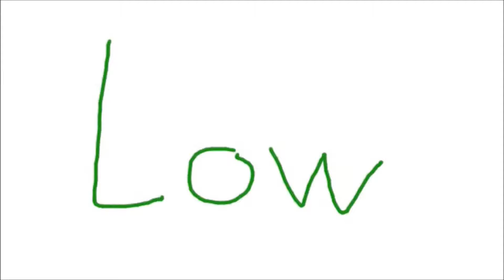Ice Plays Overwatch Open Beta Episode #5 - Rocket Power (Pharah)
She's an underrated waifu.
but you know,
Hanzo is still the best waifu.

Overwatch comes out on May 24. Get it